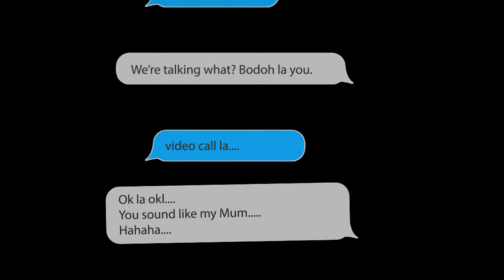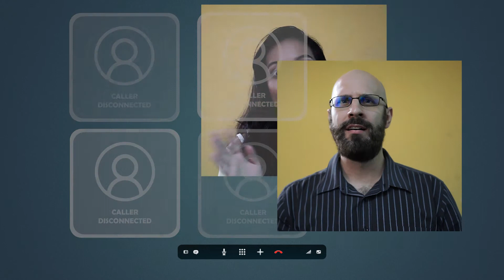316 YOUTH CAMP 2018 | Promo | REVISED VERSION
Calling all youth and young adults SIGN UP FOR CAMP!!!

Date: 9-11th December 2018
Venue: Eagle Ranch, PD
Cost: RM200/pax

Sign up with Charis or Ps Steffen.